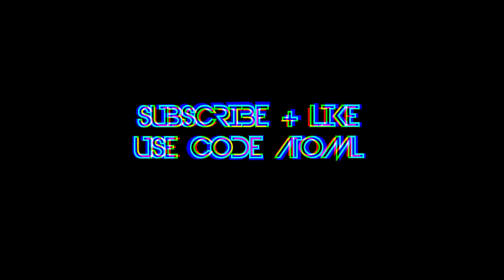COME & GO 💔 (Fortnite Montage)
Fortnite Montage - "COME AND GO" (Juice WRLD ft. Marshmallow)
Come and Go (Fortnite Montage)

(there's a self promote section)

Thumbnail: AtomLightning

Editor: AtomLightning

Song: "COME AND GO" (Juice WRLD ft. Marshmallow)

Cinematics: M1K3EDITZ